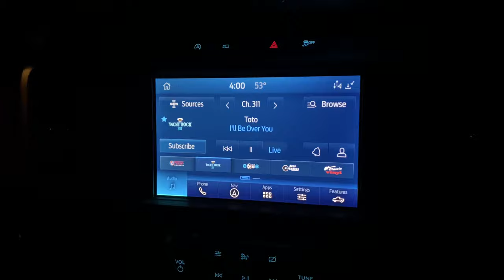Striper Frenzy at North River, Massachussets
In this video, me and my neighbor Skip, is fishing north river, MA. and catching a lot of stripers.
Live lining mackerel was really successful on that day.